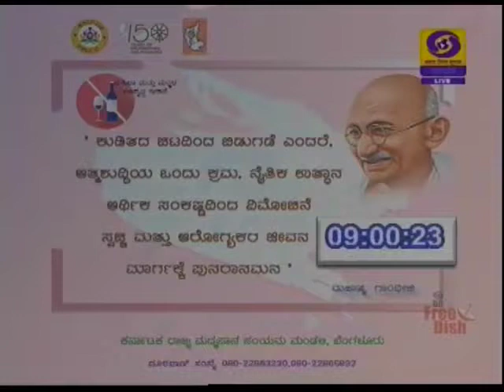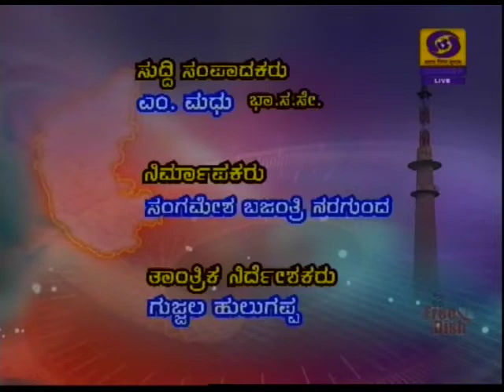DD CHANDANA NEWS 26.10.2019.9.00 PM